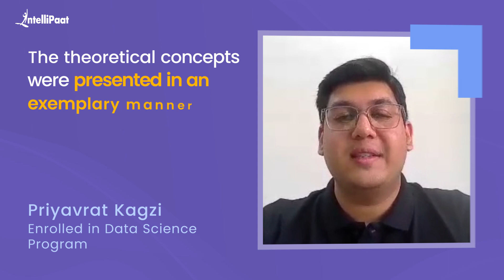Bagged a Data Science Job with a Good Salary Hike | Best Data Science Course | Intellipaat Review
Watch how PRIYAVRAT KAGZI bagged a data science job with a good salary hike. He got a career shift from a Manager (Data Analytics) at TATA AIG General Insurance to a Senior Analyst (Data Analytics) at Liberty Mutual Insurance just after completing Intellipaat's Data Science Program. We have helped more than 600,000+ aspiring students and working professionals transform their careers.

🔵 Intellipaat Edge
1. 24*7 Lifetime Access & Support
2. Flexible Class Schedule
3. Job Assistance
4. Mentors with +14 yrs
5. Industry-Oriented Courseware
6. Life time free Course Upgrade